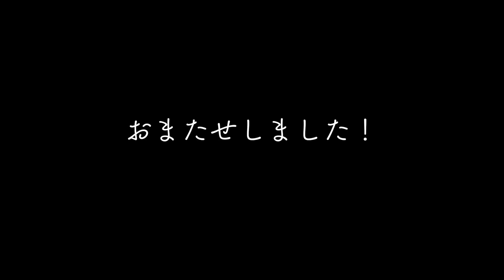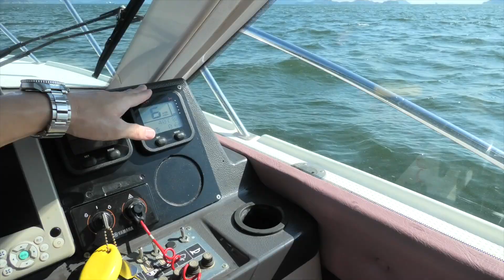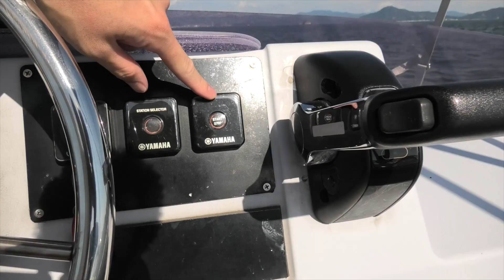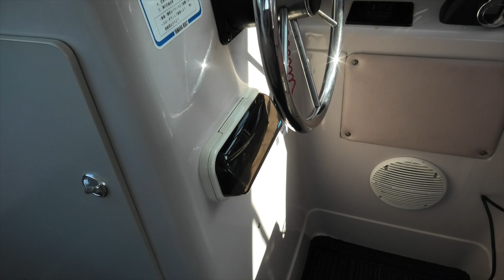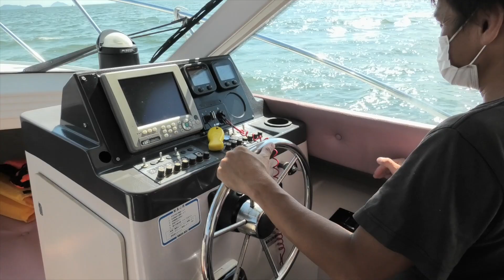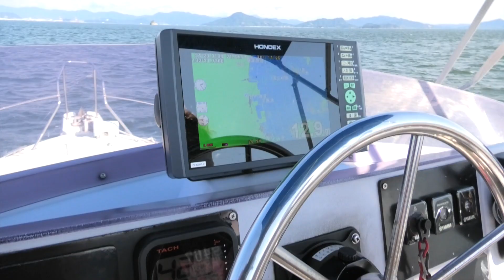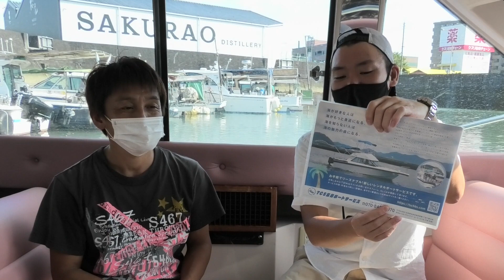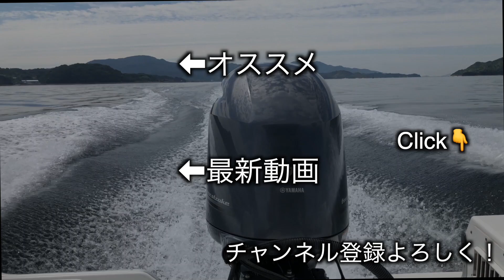フライブリッジ搭載の作り込まれたクルーザー【SR25】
最後までご視聴いただきました方へ、特典をご用意いただきました！

広島に新たなレンタルボートサービスが誕生しました！
TCS広島ボートサービスさん

今回はレンタル艇のSR25に乗せていただきました。
レンタルなのにフライングブリッジ（FB）仕様。
パウダールームといえる個室トイレ。
エアコン完備の船室（冷暖房OK）
そして安い！

もう借りるしか無いでしょ！

【きまぐれAmazonセレクト】
⬇洗艇洗剤